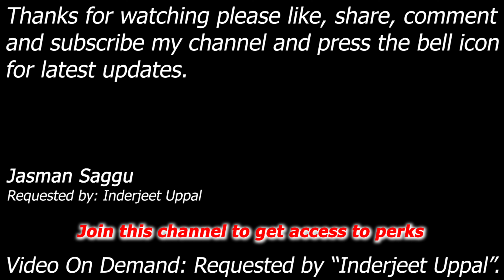WWE SmackDown vs Raw 2006 - Rene Dupree vs Heidenreich - Table Match - 4K Video - Inderjeet Uppal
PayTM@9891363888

Rene Dupree vs Heidenreich
WWE SmackDown vs Raw 2006, PlayStation 2, PS2, WWE GAME, video on demand.

Match: Table Match
Requested by: Hani Jorbanian